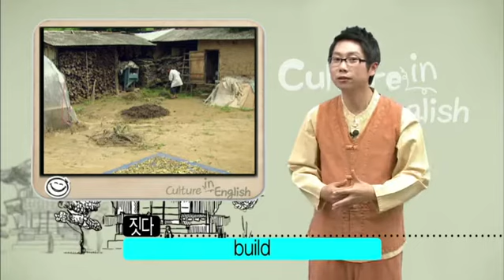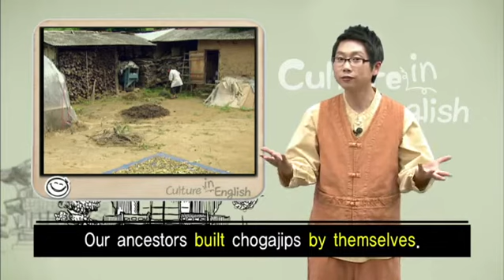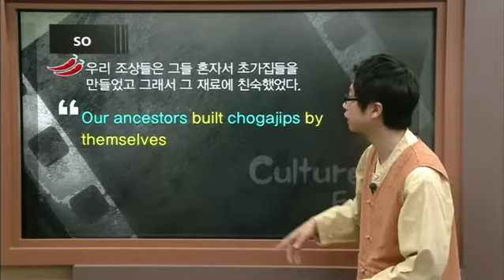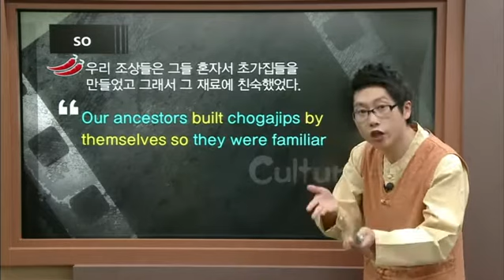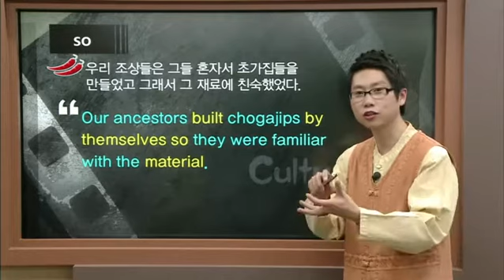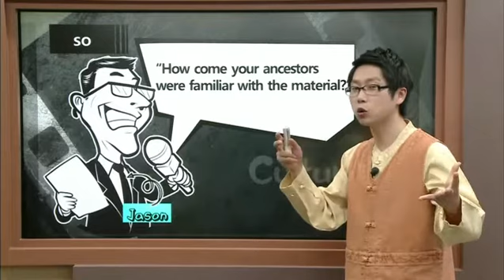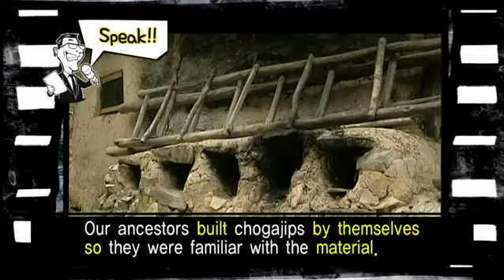Culture in English - '고향의 숨결 '초가집'' so_#001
'고향의 숨결 '초가집'' so

'잊혀져 가는 것들' 영상을 보고 한국의 문화에 대해 4~5 문장의 영어로 반복해서 학습하고 직접 말할 수 있게 하는 프로그램.